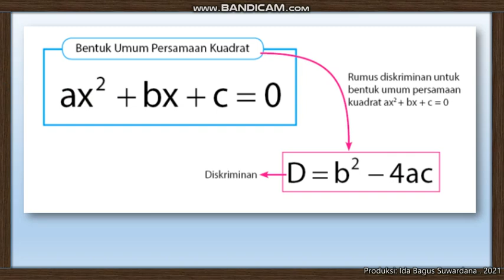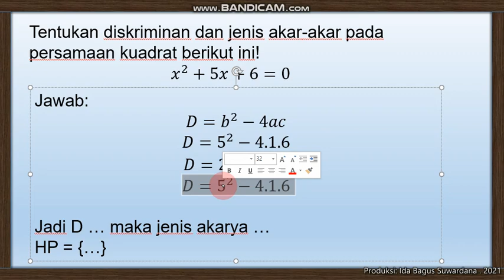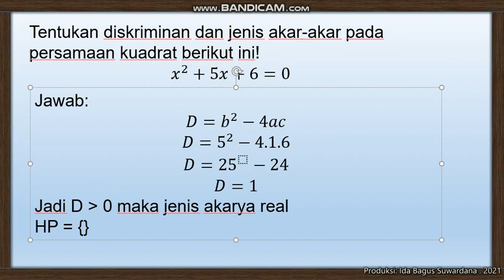PB | MAT | Modul 12 | Unit 3 | Diskriminan, Solusi Cepat Menentukan Jenis Akar Persamaan Kuadrat!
Video pembelajaran berbasis modul yang bersumber dari emodul.kemdikbud.go.id pada pendidikan kesetaraan. Belajarnya online dengan media setaradaring menjadi lebih asik dari mana saja dan kapan saja. Berminat belajar bersama? Hubungi: PKBM Taman Eden Jimbaran di nomor 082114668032